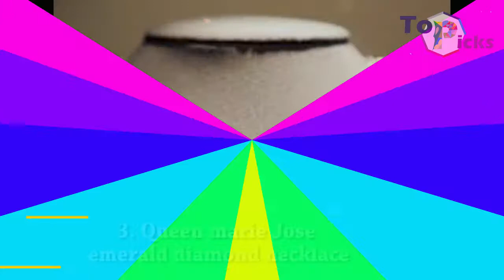10 Most Expensive Jewels In The World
10 Most Expensive Jewels In The World

1. princess diana sapphire ring
Princess diana is the most famous and has a big influence at her time. No wonder, that everything she wears has become an iconic jewel. The most famous and iconic jewel from this late princess is probably her engagement ring that prince charles presented to the princess when he proposed diana. The 12-blue sapphire ring is now sitting on the finger of her daughter-in-law, kate middleton, the duchess of cambridge. this ring is estimated to be worth around USD$38.488.

2. queen marie of romania’s shell-shaped brooch
this unique and symbolic brooch was once owned by queen marie, the brooch was made from pecter shell. it was later used as a crowned monogram for princess marie. This shell shaped brooch is made by C.Faberge and now it belongs to the history of Russian royalty.

3. Queen marie Jose emerald diamond necklace
this emerald diamond necklace was once owned by the last ruler of Italy, queen marie jose. queen marie jose is known for her jewels collection including this famous emerald diamond necklace. this necklace is made from 50 emeralds and some diamonds, this beautiful yet rare piece is made b Van cleef and arpels.

4. The Elephant Diamond
this elephant diamond piece is made from emeralds, crystals, and diamonds. This beautiful jewel was auctioned in Christies’s London. This beautiful jewel has once become an accessory of maharaja’s most favorite elephant.

5. heart shaped diamond
this 56,15 carats diamond was cut from the most well-known cullinan diamond. This diamond now becomes part of Magnificent Jewels collection which available from may 2011. Christie title this diamond as the "Love At First Sight," and release this diamond for public on valentine day.

6. Queen Eugenie ribbon brooch
this brooch was made by Francois Kramer in 1855. this brooch was originally designed as a ribbon brooch with europian styled diamonds cut. Napoleon III commissioned this brooch for his wife, queen eugenie. Henri Loyrette, President of Louvre, manage a private auction with Christie's New York to bring this jewel back to its mother land,  French, on 22 April 2008.

7. Queen mary La Peregrina pearl and Riviere diamond necklace
this gems is estimated to be worth around USD$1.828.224, it was once owned by queen mary. many experts said that this La Peregrina pearl and Riviere diamond is one of the most exclusive jewels in the world that consists of riviere diamond. This necklace was created by using 34 diamonds that are set in a bar of silver and gold. This necklace was eventually gifted to queen mary’s granddaughter, princess margaret.